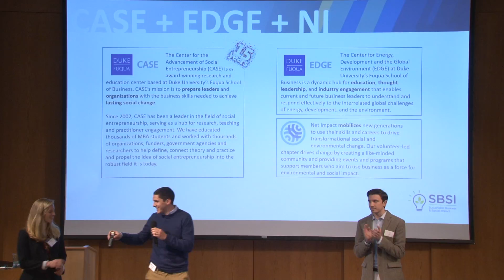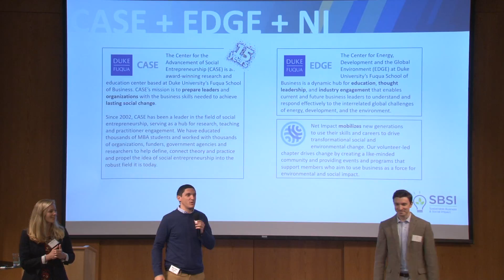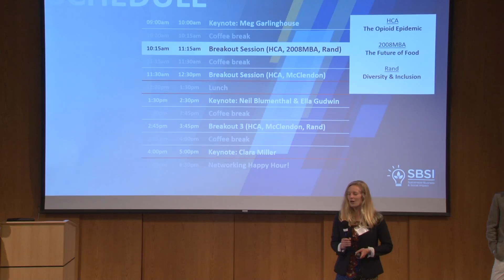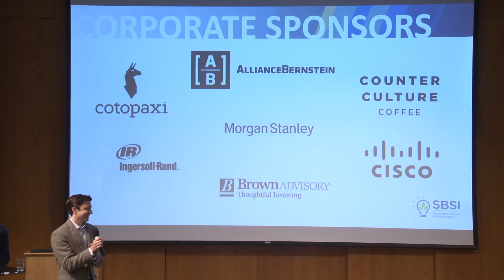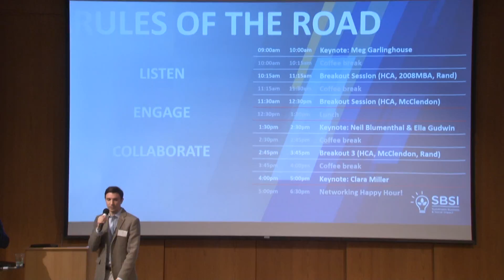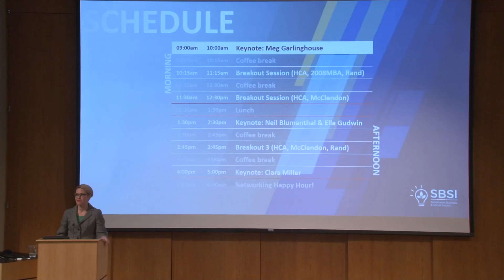SBSI 2018: Welcome and Introduction